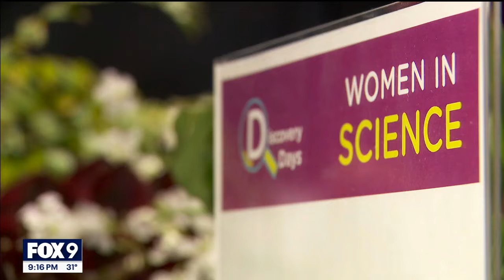Women in Science day at Bakken Museum in Minneapolis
The Bakken Museum in Minneapolis hosted a Women in Science event Saturday where children could take part in scientific activities to encourage young people to venture into STEM.